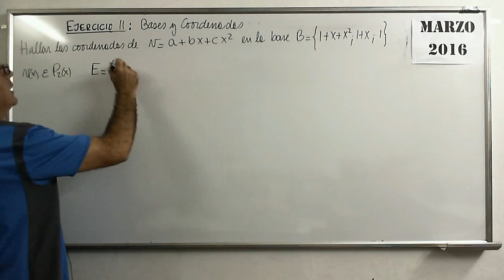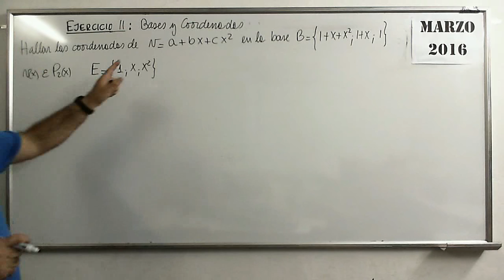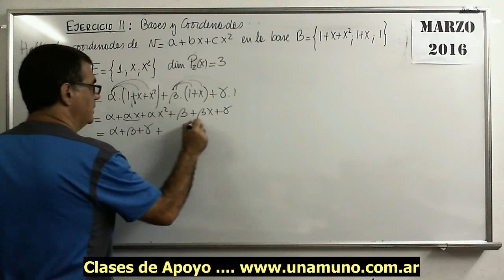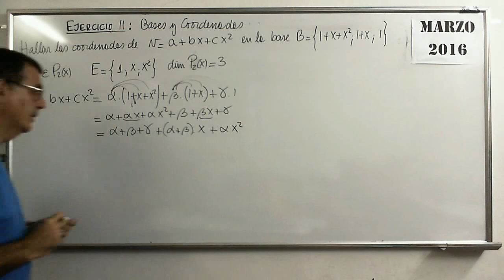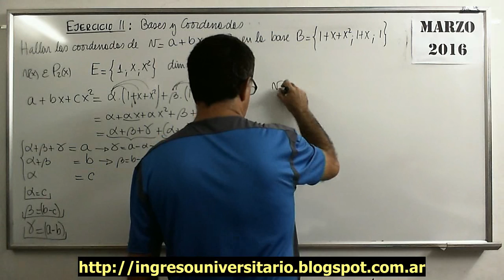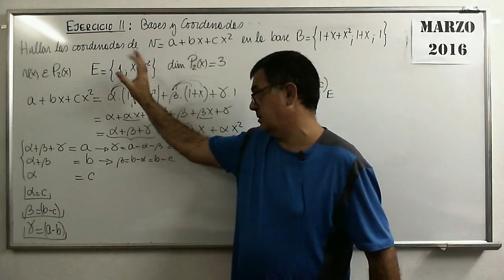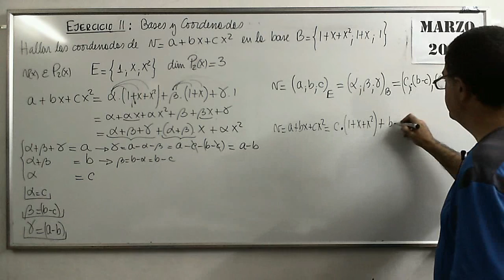Polinomios 88 VI SubEspVect de Polinomios Ejer 11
Ejercicio genérico de cambio de base en Espacios Vectoriales de Polinomios